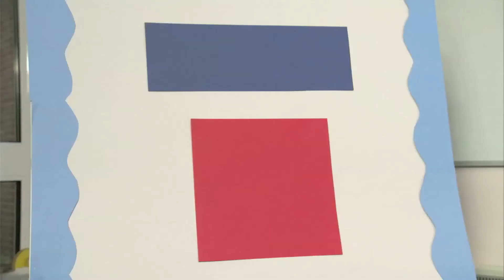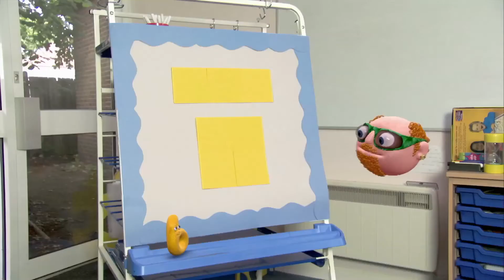NUMBERJACKS | Areas Of Concern | S2E15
The Puzzler is making things bigger and smaller – 6 and his buddy tiles save the day.
Numberjacks: 3, 4, 5, 6 Agents: 18, 37, 99

FUN FACT!

Parents Concern